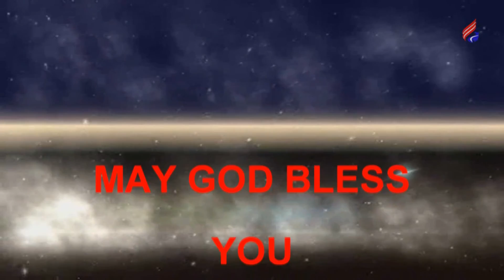anniversary service june 11 2015 Pastor edward rajan